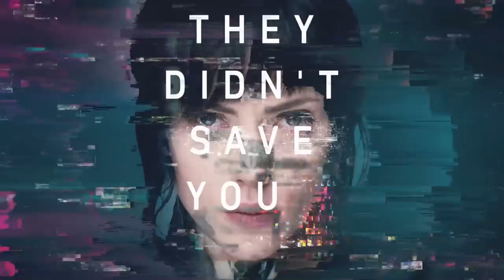GHOST IN THE SHELL Official TV Spot Trailer (2017) Scarlett Johansson Action Movie HD